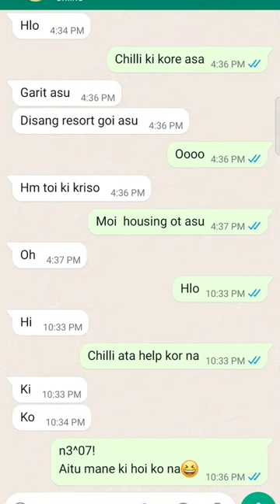WhatsApp chatting#chattingstatus frankstantv whatsappchatting #1434497